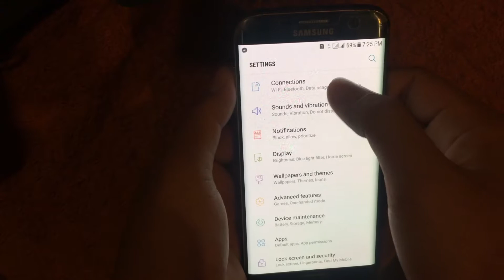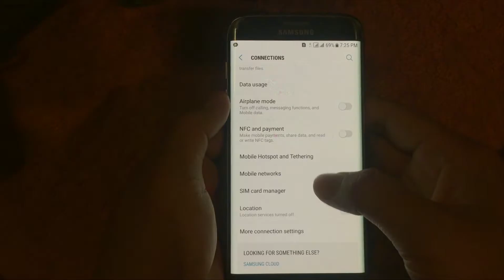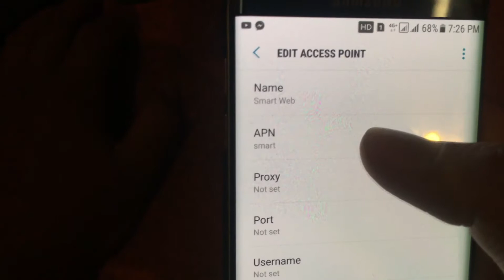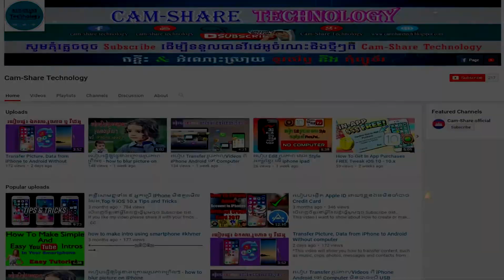ថ្មីៗ របៀបបើក LTE 4G 5G គ្រប់ទូរស័ព្ទ​ 2019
*This Video is to talk about How to 4G/LTE on Samsung Galaxy S7 edge and another phone.
💖ខ្ញុំគ្រាន់តែចង់ចង់រំលែក Video ទាំងនេះទៅកាន់បងប្អូនខ្មែរយើងតែប៉ុណ្ណោះ ខ្ញុំចែករំលែកនៅអ្វីដែលខ្ញុំបានស្រាវជ្រាវទៅកាន់អ្នកទាំងអស់គ្នា នឹង អ្នកមិនទាន់ចេះ​ សូមអរគុណ។
Follow on:
♥Video នេះបង្រៀនដោយលោកគ្រូ_ម៉ី_ចំណាប់ ( Mey Chamnab )
📑បញ្ជាក់ មេរៀនទាំងនេះគឺជាស្នាដៃរបស់លោក MEY CHAMNAB
*Bun Thorn is a Channel to share new knowledge about as Bellow:
* * ទូរស័ព្ទ, Smart Phone, Computer, Speaker, Tv, Ios, Android, App,
   Gmail, Playstore, Vlogs, ការកម្សាន្ត, នឹង បច្ចេកវិទ្យាថ្មីជាច្រើនទៀត..ល៕